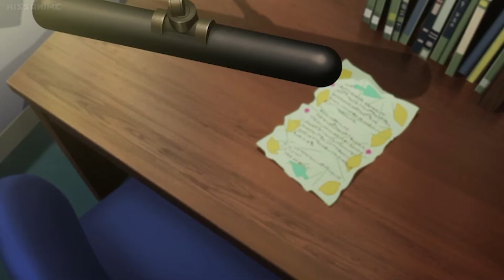Whisker Away amv - Lil Revive - Tell The Reaper I'm Sorry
Danke für euer Support Danke

Anime: Whisker Away
Song: Lil Revive - Tell The Reaper I'm Sorry
Creator: Barono Anime